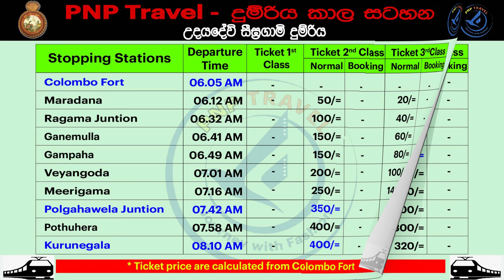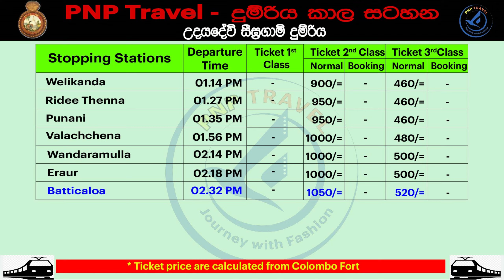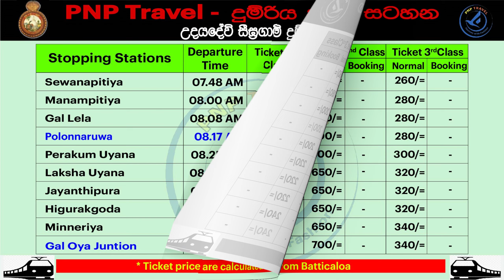Colombo Fort to Batticaloa |Udayadevi Express Train |New update time Table & Ticket Price 2023.10.21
Udayadevi Express Train / Colombo Fort to Batticaloa and Batticaloa to Colombo Fort  Time Table and Ticket Price. New update from 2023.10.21

Chapters-
00:00 -Introduction
00:30 -Colombo Fort to Baticaloa
01:25 -Baticaloa to Colombo Fort
02:35 -End Screen
03:07 -End

2023 ඔක්තෝබර් 21 වන දිනට කාලසටහන සහ ප්‍රවේශපත්‍ර මිල පිළිබඳ අපගේ නවතම යාවත්කාලීන කිරීම සමඟින් උදයදේවි සීඝ්‍රගාමී දුම්රියෙන් කොළඹ කොටුවේ සිට මඩකලපුව දක්වා දර්ශනීය ගමන ගවේෂණය කරන්න. ඔබ මෙම අමතක නොවන දුම්රිය ගමන ආරම්භ කරන විට ශ්‍රී ලංකාවේ භූ දර්ශනවල සුන්දරත්වයේ ගිල්වන්න. සංචාරක අත්‍යවශ්‍ය දේ සොයාගෙන ඔබේ චාරිකාව පහසුවෙන් සැලසුම් කරන්න!

Explore the scenic journey from Colombo Fort to Batticaloa aboard the Udayadevi Express Train with our latest update on the time table and ticket prices as of October 21, 2023. Immerse yourself in the beauty of Sri Lanka's landscapes as you embark on this memorable train ride. Discover the travel essentials and plan your adventure with ease!